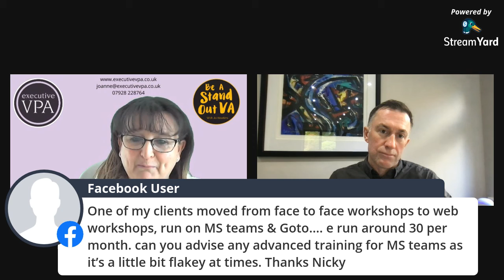NW VA Conference Live Interview with Mark Wiseman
Joanne is joined by Mark Wiseman, 2021 NW VA Conference speaker, finding out about how he spent the last 12 months and what he will share in his session on Friday 25th June 2021